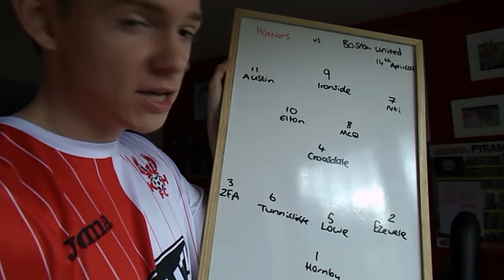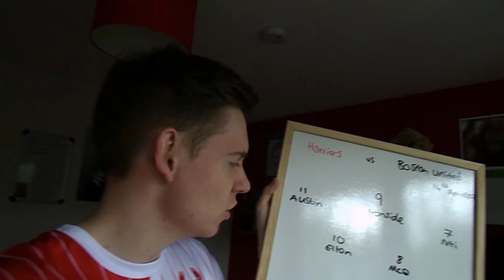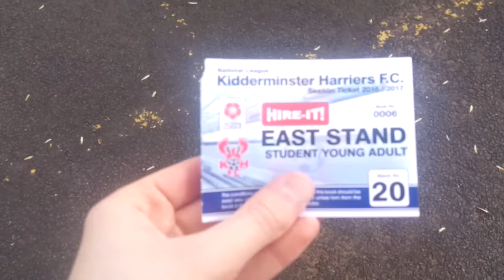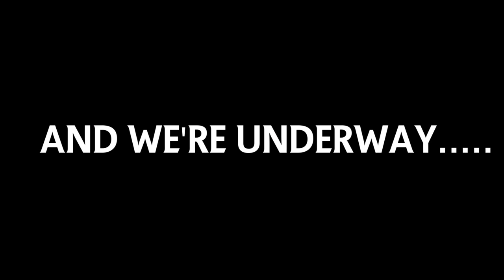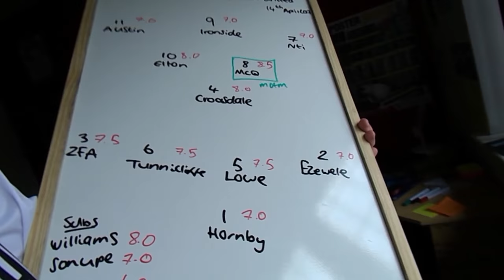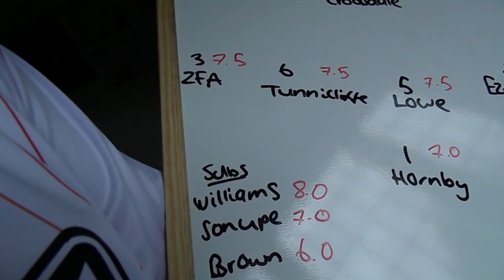Matchday Vlog #21 - "Thank God For Elton" - Kidderminster Harriers vs Boston United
Another difficult game, and we needed to dig very deep. Thankfully, Elton was back from injury and played a pivotal role. Could we take all 3 points?

Apologies that this video wasn't uploaded on Saturday, I have been away with my family ever over the easter weekend following the match, so didn't get a chance to edit and upload this video any earlier. However, we were staying close to Hereford, so I couldn't resist attending Hereford FC vs Barnstaple. There will be another vlog uploaded tomorrow!